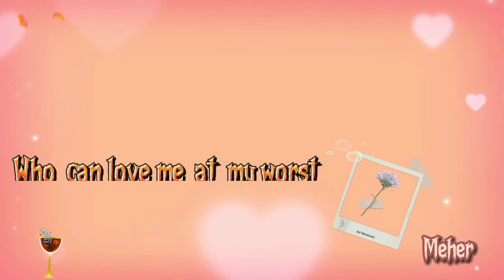At my worst song short cover by me🤭🙈।।Lyrics।। Meher।।Not so good🙊।।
Hii guys...

This is a lyrical video..
This video is edited by Me...
"At my worst " song short cover by me. 😜
Pardon my mistakes. 🤭
I am not a good singer at all😄
But
I hope you enjoy my song...
Thanks.